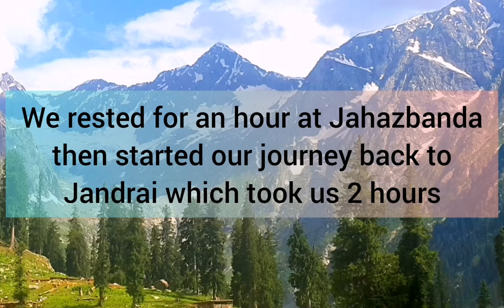Katora Lake | Jahazbanda | Jandrai | Upper Dir | Pakistan